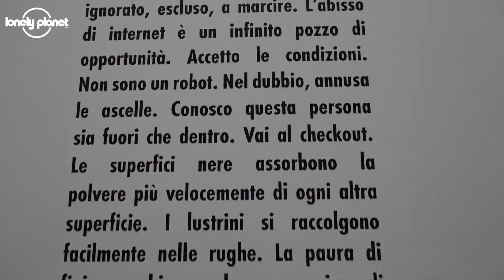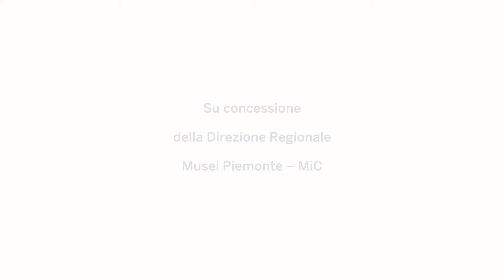48 ore a Torino | Lonely Planet Italia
Un weekend a Torino. Un itinerario di due giorni firmato Lonely Planet, i consigli di viaggio dei nostri autori e i segreti di chi ci vive.